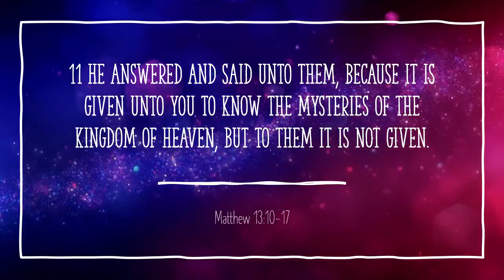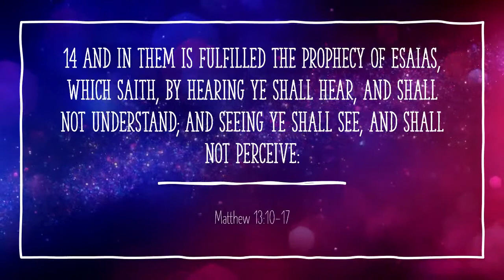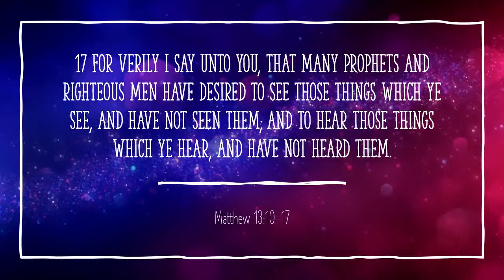Copy of The View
Riverview Community Church